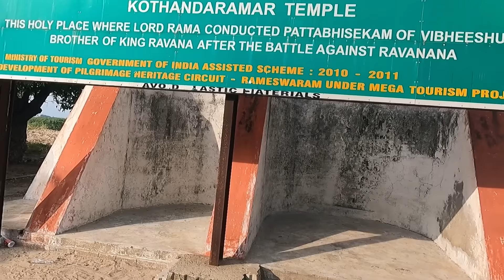Sri Lanka Just 18 KMs | Dhanushkodi | Pamban Bridge 😍 | South India |Telugu Travel Vlog Its Ninja